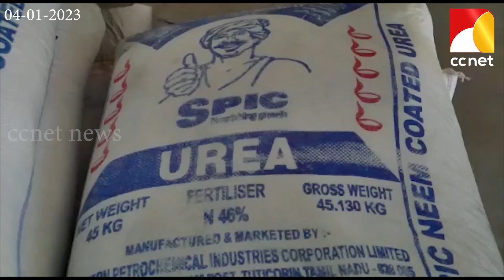രാസവളത്തിന് വില വര്‍ദ്ധിക്കുന്നത് കര്‍ഷകരെ പ്രതിസന്ധിയിലാക്കുന്നു